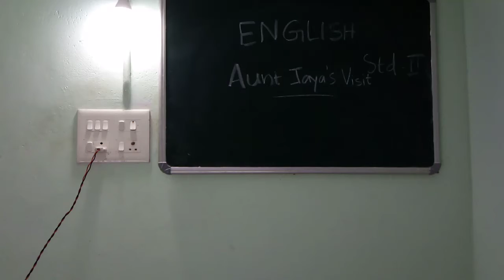MARKAZUL HIDAYA ERAMALA ONLINE | STD2 | ENGLISH AUNT JAYAS VISIT | 22/09/2020